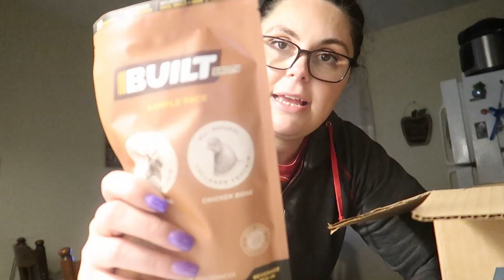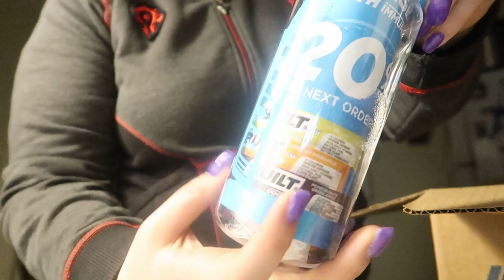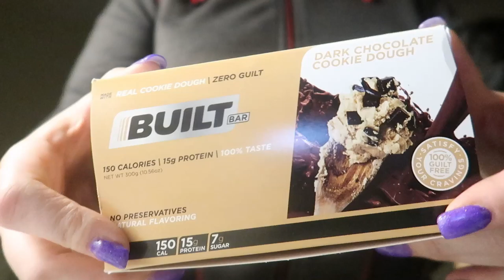It's always Taco Tuesday. | Keto Vlogmas Day 30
In this video, we make Keto Nachos with Pork Rinds, and get a Built Bar ambassador box! You can find the links to try Quevos & Built Bar below.

Built Bars!
Try Quevos!